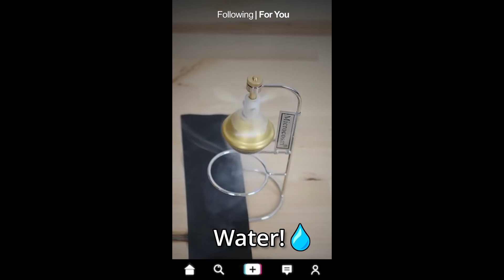[RealLife] Video Editing Reel #2